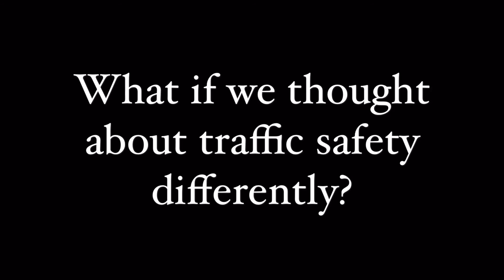Windshield Time 2017 Trailer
Season 2 trailer for the Iowa State Patrol original production Windshield Time.